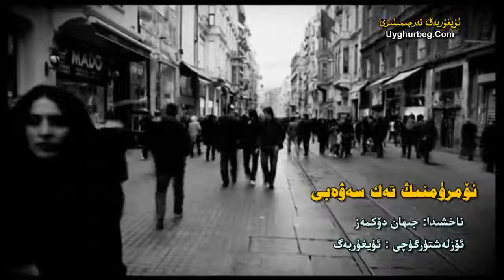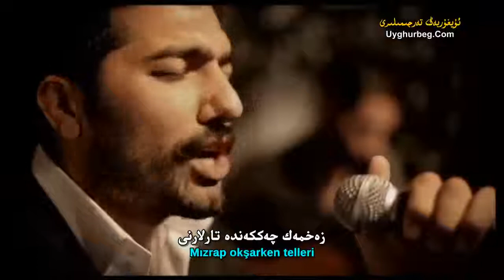Cihan Dokmez 2012 Yeni Klip omrumun Tek Sebebi